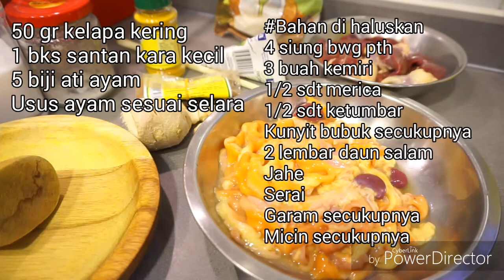CARA MEMBUAT SRUNDENG DARI KELAPA KERING || SIMPEL || VLOG MASAK || VLOG 33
Bahan
Kelapa kering 50 gr (yang bungkusan itu ya,, biasanya 1 bks 100gr)
Santan kara kecil 1 bks
5 biji ati ayam
Usus ayam sesuai selera

Bumbu di haluskan
4 siung bwg pth
3 biji kemiri
Setengah sendok teh merica
Setengah sendok teh ketumbar
Secukupnya kunyit
Garam  secukupnya
Micin secukupnya
2 lembar daun salam
Serai
Jahe